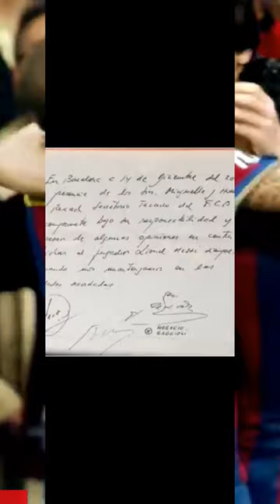Lionel Messi: Surprising Facts and Humanitarian Heart 💙